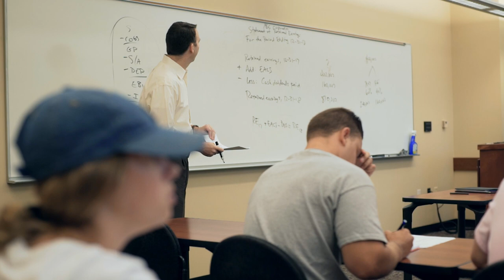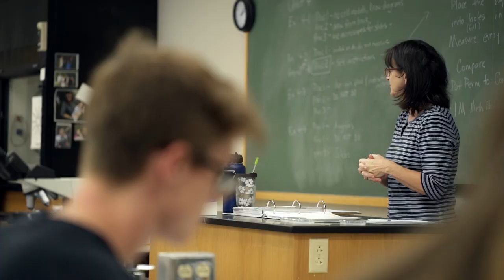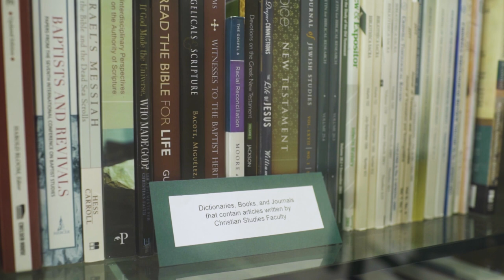Academics – Ouachita Baptist University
Looking for a close-knit university community where you're valued and known? With an average class size of 18, Ouachita provides a highly personalized approach to higher education. Hear how Ouachita faculty and staff set a foundation for students' success in the classroom and beyond.